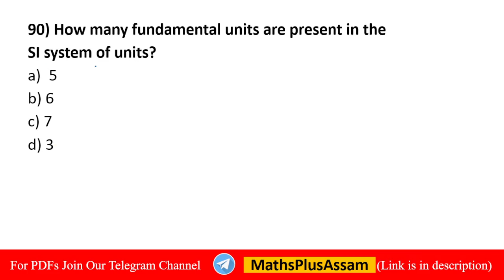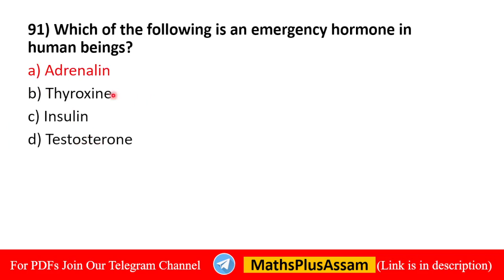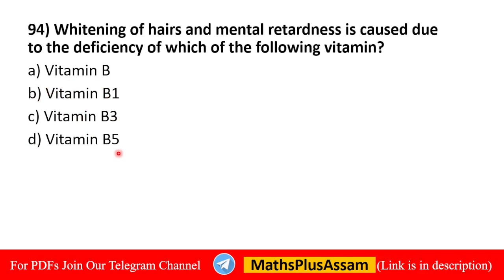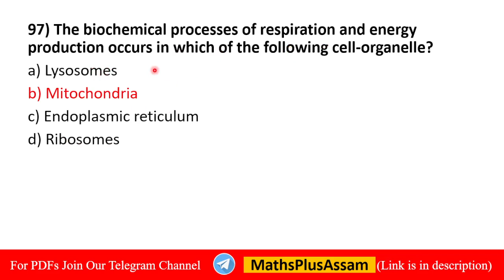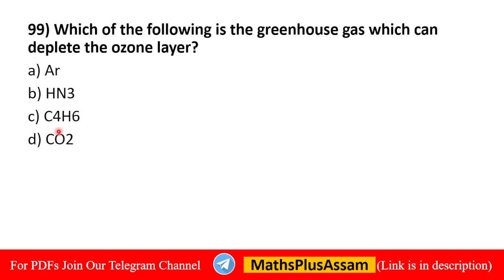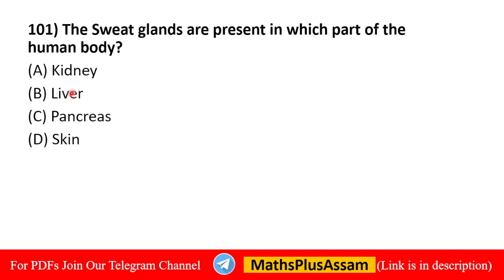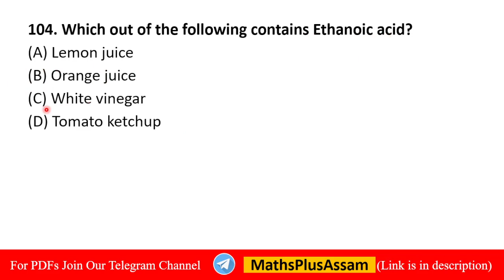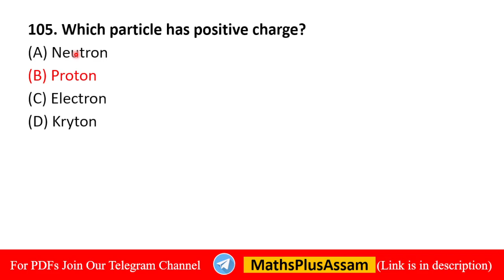DHS Grade 3 Exam 2023 || General Science || 150 টা Important MCQ (Part - 7) || Maths Plus Assam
DHS 150 science mcq part 7

Important Playlist for DHS EXAM 2022 👇👇👇

Science 👉 DHS EXAM 2023
Important Science MCQ
Best 150 Science MCQ for DHS EXAM 2023 - Part 5

Dhs previous year maths question
Dhs mock test
Dhs maths and Reasoning